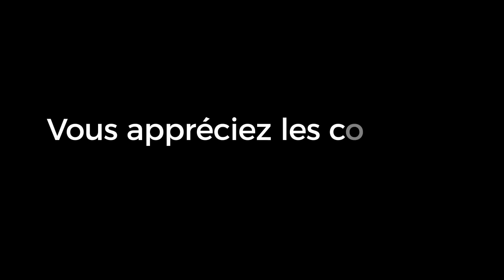Pourim 2024 : Dévoilement des prophéties cachées dans la Méguilat Esther ? Décryptage - Rav Chaya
La Méguilat Esther, l'histoire du miracle de Pourim, a toujours été présentée par nos Sages comme un récit présentant de multiples niveaux de lecture, certains dévoilés mais, en majorité, mystiques et prophétiques.
Pourim, cette fête dont la Torah nous dit qu'elle est plus grande que Yom Kippour.
Pourim que l'on célèbre chaque année et qui restera après la délivrance finale.
Mais en quoi, POURIM, cette année 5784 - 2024, est reliée à la fête originelle de l'époque de Mordékhaï et Esther ?
Quelle est cette dimension prophétique qui nous concerne aujourd'hui ?
Quels sont les secrets kabbalistiques qui ont été cachés dans cette Méguila ?
Et quelle est la clé de notre sauvetage comme les juifs ont été sauvés du maudit Aman ?
Accrochez-vous !

🔖 Cours dédié pour la Téchouva du AM ISRAËL